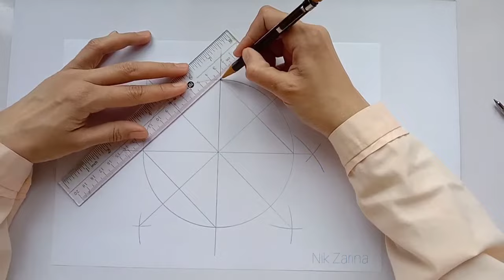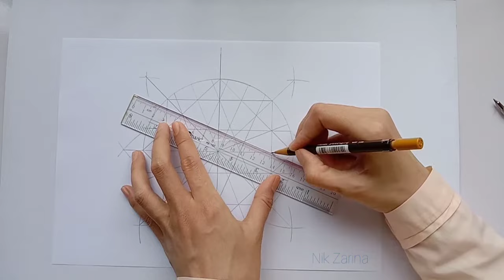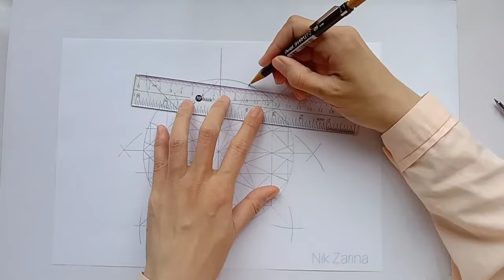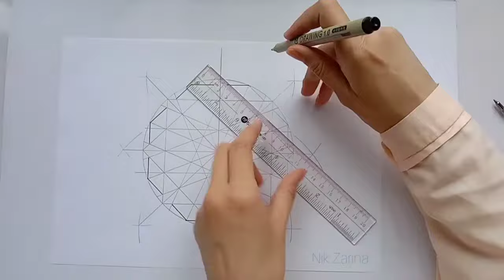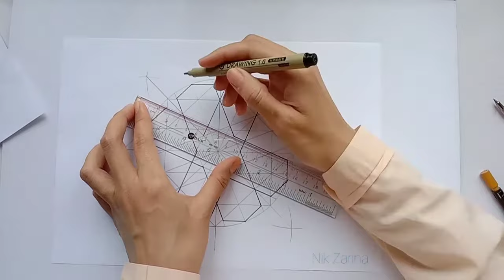How to Draw 8 Fold Rosette | Geometric Drawing Tutorial/Lukisan Geometri Islam | Polygon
Materials that you need:
Compass
Mechanical pencil/graphite pencil
Long ruler
Eraser
Marker pen/Drawing pen
Colour medium of your choice eg: watercolour, coloured pencil